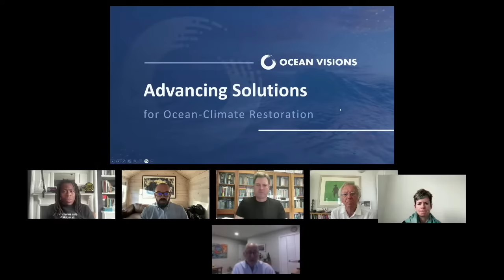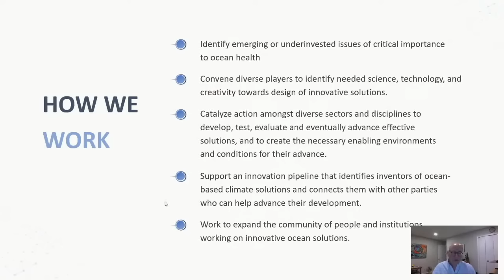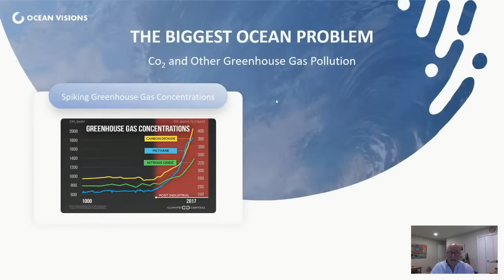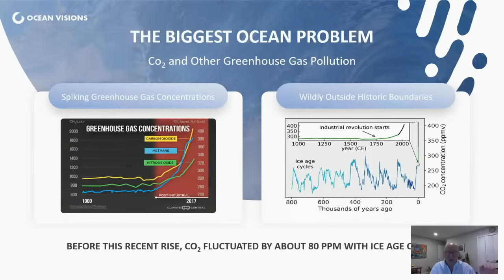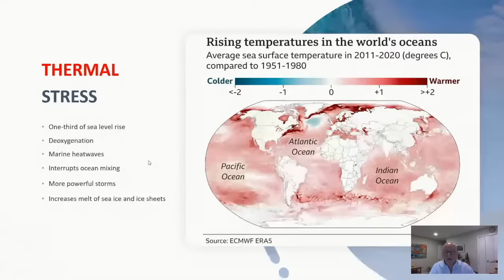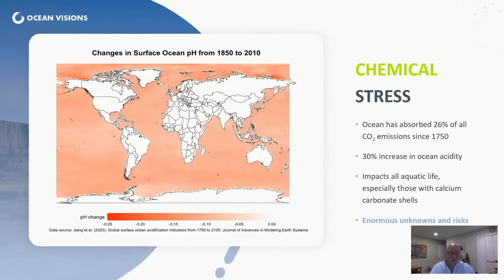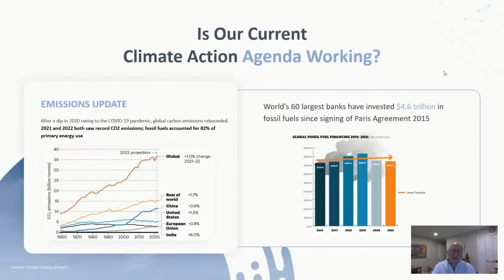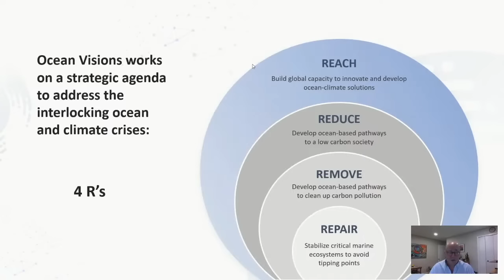Red Alert For The World's Oceans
What are the causes and consequences of record-breaking ocean temperatures?

As well as deep and rapid reductions to carbon emissions, what else should the world do in response to rising temperatures?

Host Ade Adepitan speaks to CCAG's world-leading climate experts, as well as our guests:

- Brad Ack, CEO of Ocean Visions
- Marty Odlin, CEO and Founder of Running Tide
- Yolanda Waters, Marine Social Scientist from the University of Queensland, and
- Divya Nawale, climate activist and Policy Engagement Officer for the UN Fashion Charter.

CCAG members in attendance were:

- Sir David King
- Professor Mark Maslin
- Professor Lorraine Whitmarsh, and
- Professor Nerilie Abram